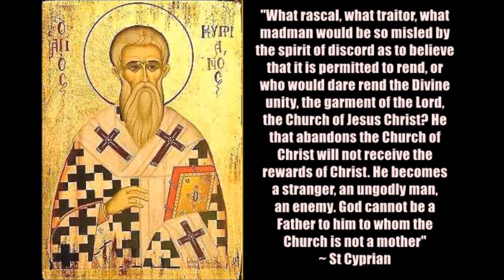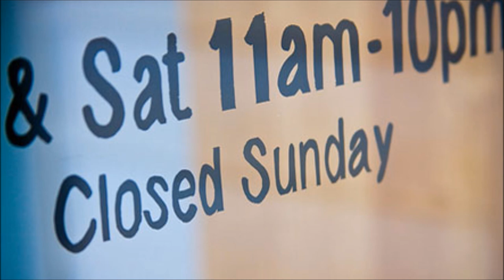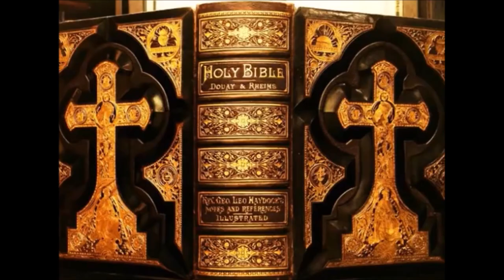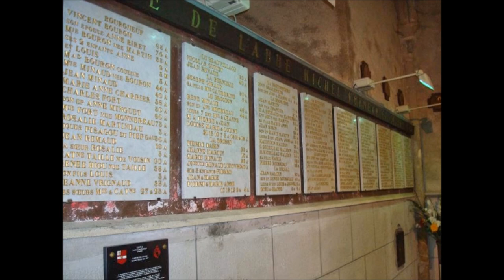These Revolutionary Times (Part 2 of 2)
On the revolution that we see in this world & those who rose up to fight against it.  When is the time to fight back?  What causes show when is the right time for this?  Pope Pius XI wrote on the times when we are allowed to fight back.  God will rise up people like St Joan of Arc to lead the charge.  Counter-revolutions like the Vendee, the Pilgrimage of Grace, & the Cristeros are historical examples to follow.  & remember to say 3 Hail Marys for the priest